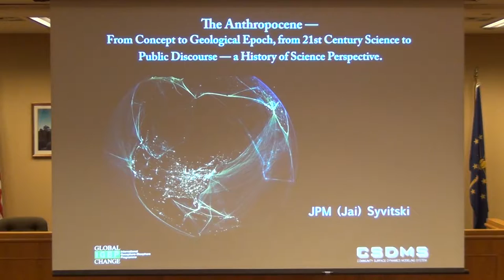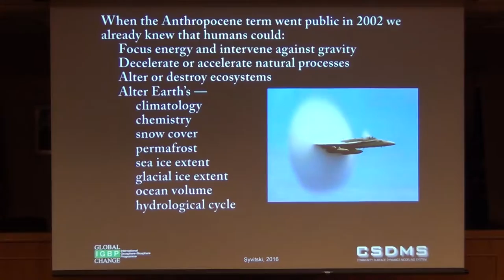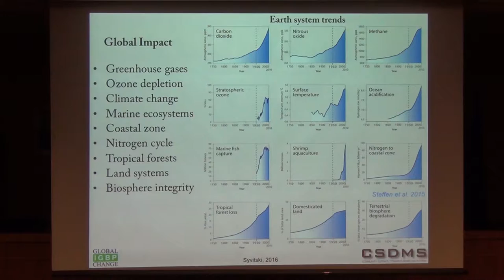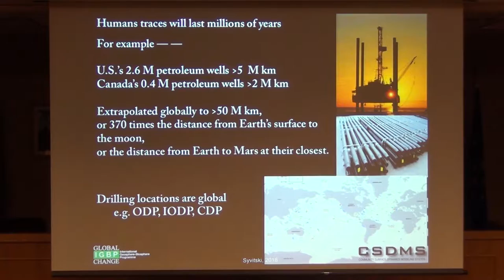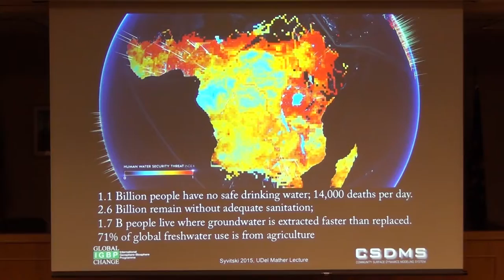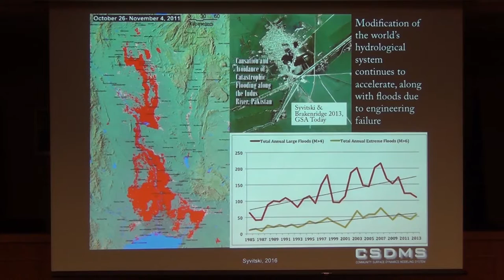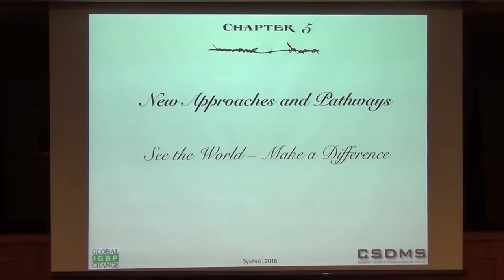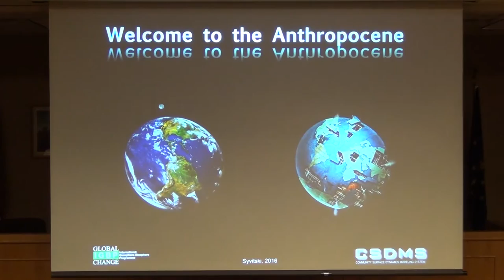Jai Syvitski: The Anthropocene From Concept to Geological Epoch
From 21st Century Science to Public Discourse
A History of Science Perspective

Human activity is leaving a pervasive and persistent signature on Earth. Vigorous debate continues about whether this warrants recognition as a new geologic time unit known as the Anthropocene. The appearance of manufactured materials in sediments, including aluminum, plastics, and concrete, coincides with global spikes in fallout radionuclides and particulates from fossil fuel combustion. Carbon, nitrogen, and phosphorus cycles have been substantially modified over the past century. Rates of sea-level rise and the extent of human perturbation of the climate system exceed Late Holocene changes. Biotic changes include species invasions worldwide and accelerating rates of extinction. These combined signals render the Anthropocene stratigraphically distinct from the Holocene and earlier epochs.

SCHOOL OF GLOBAL AND INTERNATIONAL STUDIES

DEPARTMENT OF GEOLOGY

DEPARTMENT OF INTERNATIONAL STUDIES

CENTER ON AMERICAN AND GLOBAL SECURITY

CENTER FOR ANALYSIS OF SOCIAL-ECOLOGICAL LANDSCAPES (CASEL)

OSTROM WORKSHOP